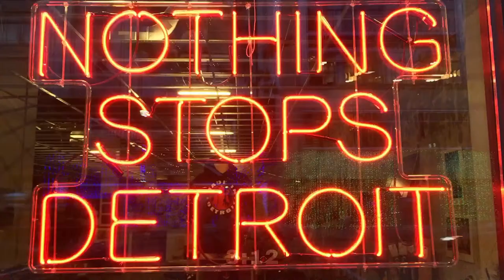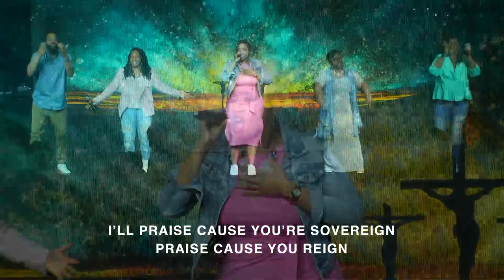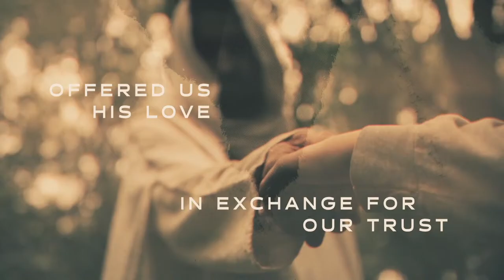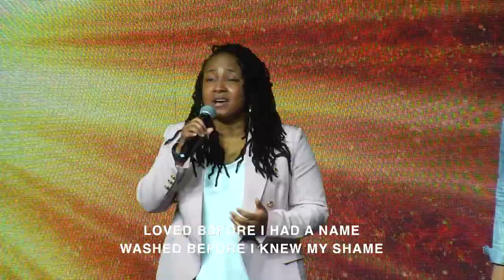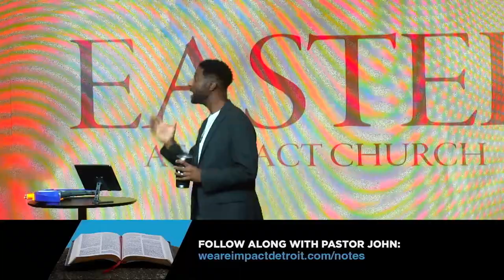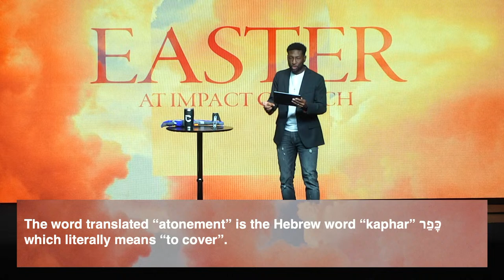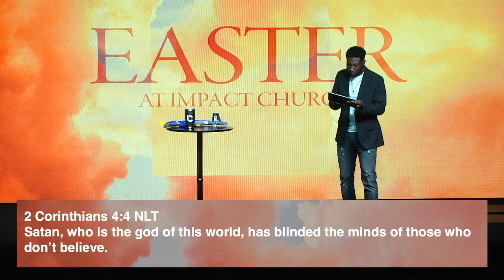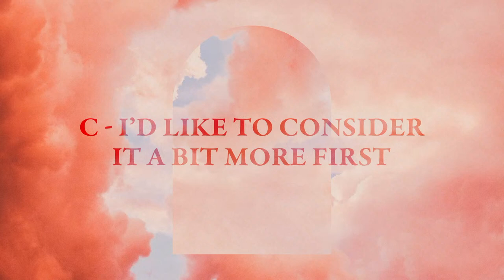Impact Church Detroit - Easter Sunday Service